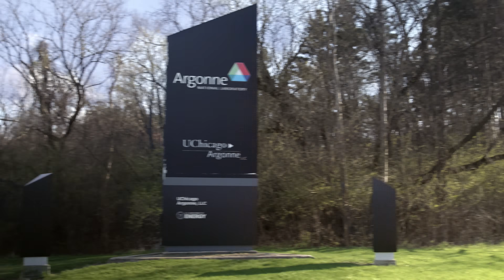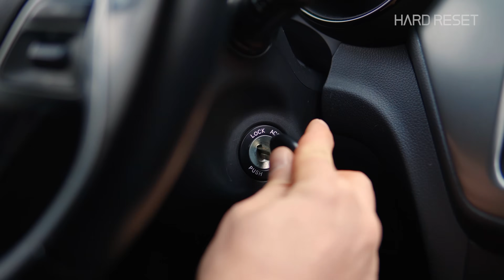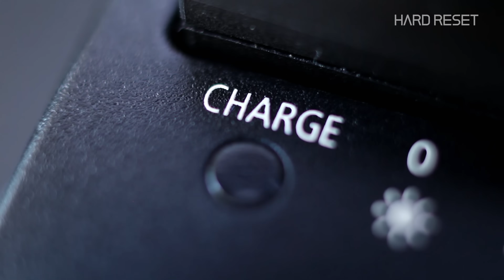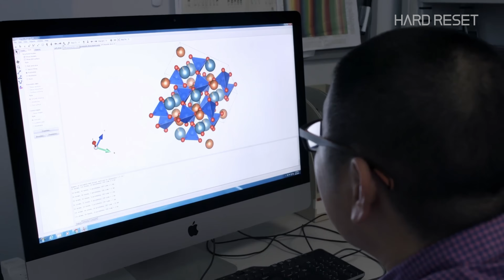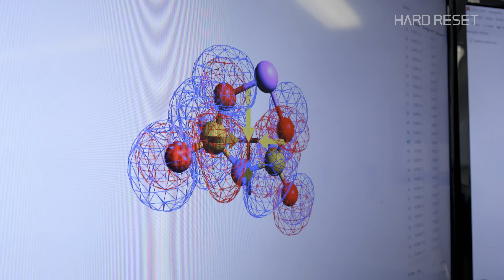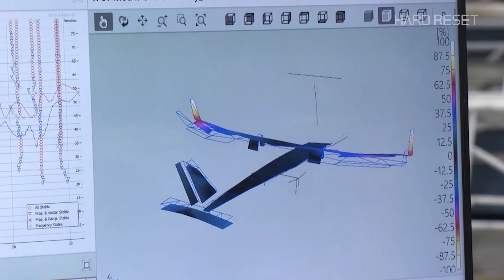Building a Battery That's 300% More Powerful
Lithium-ion batteries are the gold standard, but there is much progress to be made. For example, one improvement would be to create solid-state batteries in order to eliminate the need for the flammable electrolyte that is inside lithium-ion batteries.

Solid-state batteries also could have three times the energy density of lithium-ion batteries, which might allow things like electric flight.